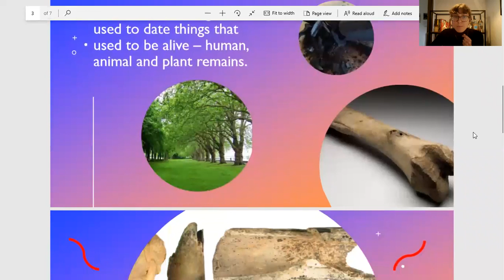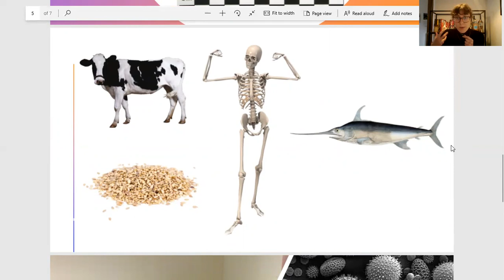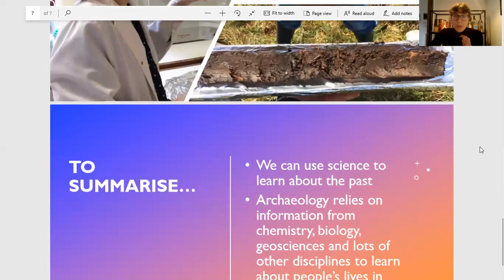Time Travel: Using Science in Archaeology (Online STEM Academy 2020)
A short introduction to how scientific techniques are used to help us understand people's lives in the past, part of Glasgow University's 2020 Online STEM Academy.